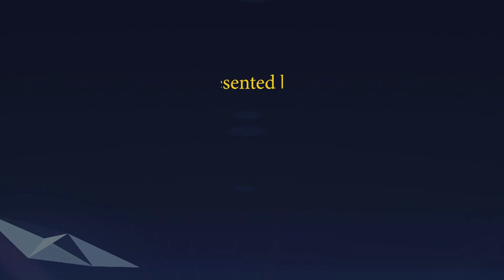Aaj ki Murli se... Homework 26-02-2023 by BK Rajni Behen from Om Shanti Retreat Centre, Delhi-NCR